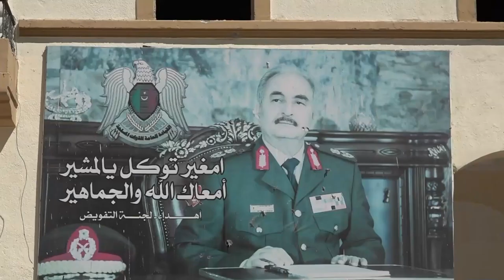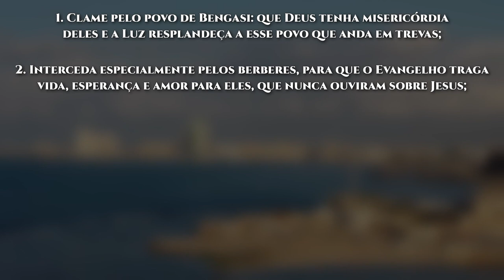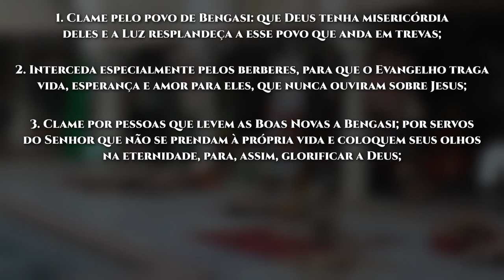Rota do Sol #42 | BENGHAZI, Líbia (ORAÇÃO PELOS POVOS MUÇULMANOS)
Bengasi está localizada na província de Cirenaica, costa oriental da Líbia. Vivem ali mais de 1 milhão de pessoas de vários grupos étnicos, que têm em comum a paixão pelo futebol. As principais ligas nacionais incluem times de Trípoli e Bengasi.

De acordo com o Joshua Project, 97,7% dos líbios professam o Islã, menos de 2% seguem o cristianismo e os demais são budistas ou sem religião. Todos os árabes de Cirenaica e os berberes são povos de fronteira, com a possibilidade de não haver nenhum seguidor de Jesus entre eles.

Na Líbia, não existe liberdade de expressão nem de religião. Somente uma pequeníssima parte dos cristãos do país são líbios, que sofrem violenta perseguição por parte da família e da comunidade. Tanto eles quanto os irmãos estrangeiros correm risco de serem sequestrados ou mortos pelos militantes islâmicos ou por grupos de crime organizado.

A circulação de material não islâmico e qualquer atividade missionária ou o discurso considerado ofensivo aos muçulmanos são vistos como "ameaças à estrutura social". A conversão a outra religião é proibida, e como o país não tem um governo central, as leis não são aplicadas uniformemente, deixando os nossos irmãos expostos à grande perseguição. Para ficarem "a salvo" na Líbia, muitos crentes mantêm sua fé secreta.

VAMOS ORAR:

● Clame pelo povo de Bengasi: que Deus tenha misericórdia deles e a Luz resplandeça a esse povo que anda em trevas;

● Interceda especialmente pelos berberes, para que o Evangelho traga vida, esperança e amor para eles, que nunca ouviram sobre Jesus;

● Clame por pessoas que levem as Boas Novas a Bengasi; por servos do Senhor que não se prendam à própria vida e coloquem seus olhos na eternidade, para, assim, glorificar a Deus;

● Clame pelos pouquíssimos cristãos de Bengasi. Que eles sejam encorajados pela Palavra, cheios do Espírito Santo e, guiados por Ele, levem o Evangelho a outros, apesar dos enormes riscos;

● Clame para que 10% dos muçulmanos em Bengasi conheçam e sigam Jesus até 2030!

No ano de 2022, continuamos seguindo a RotadoSol, em Oração pelo Mundo Muçulmano. Percorreremos 50 cidades, do nascente até o poente, em Oração pela Visão10/10: pedindo a Deus que 10% dos Muçulmanos dessas cidades conheçam Jesus nos próximos 10 anos.